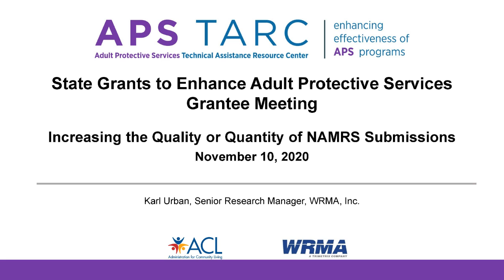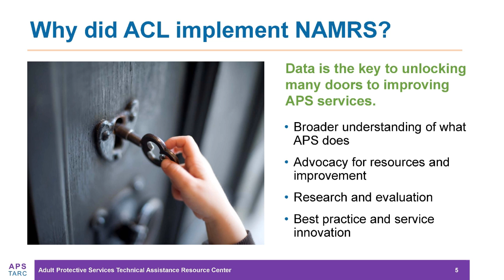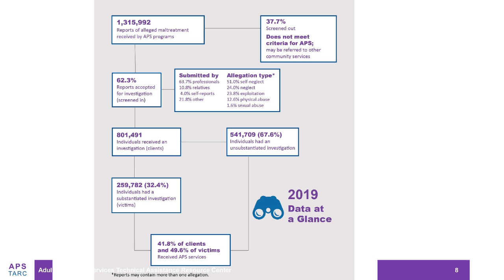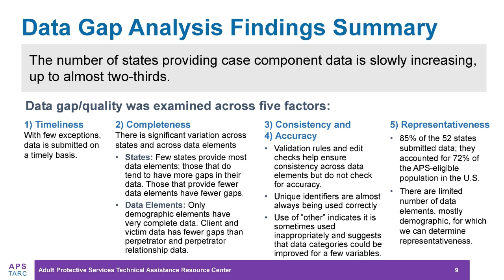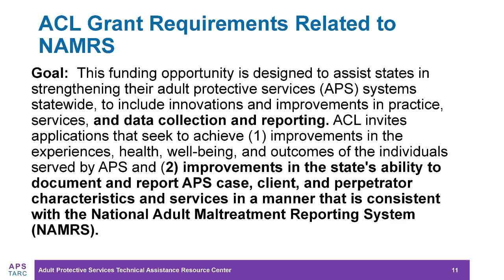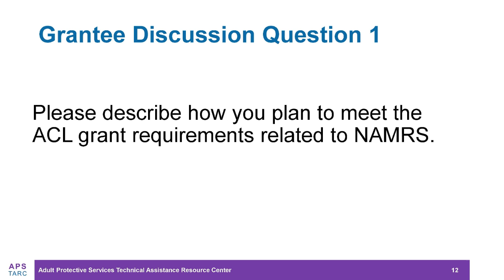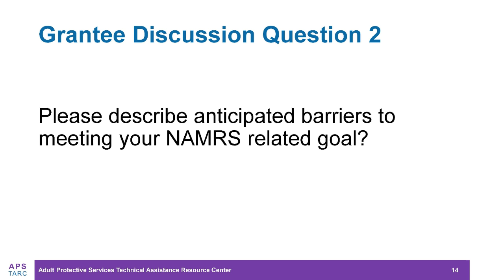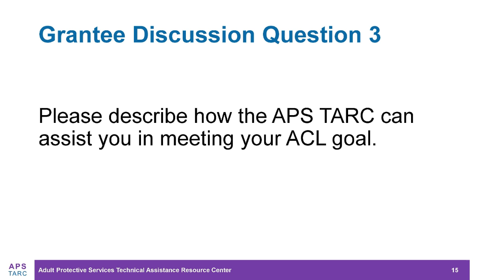EJSG Convening 2020 - Increasing the Quality and Quantity of NAMRS Submissions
The purpose of this session is to discuss the requirement for increasing the quality or quantity of NAMRS submissions. We will briefly review the requirement and how individual states intend to respond to it. APS TARC will provide an overview of NAMRS reporting and individual programs will describe their goals and their anticipated barriers to improving their NAMRS submissions.